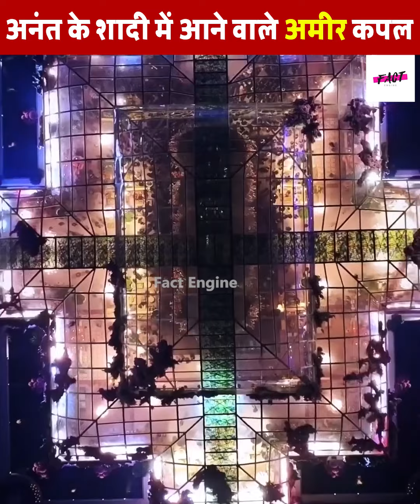अनंत के शादी में आने वाले अमीर कपल